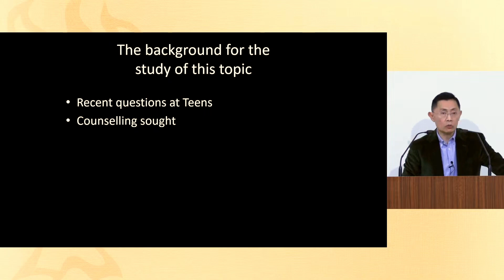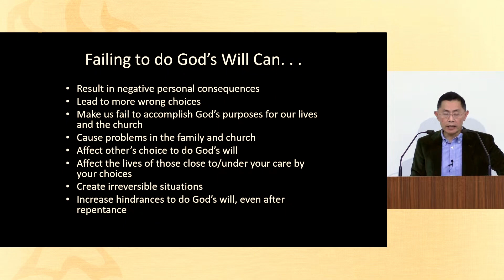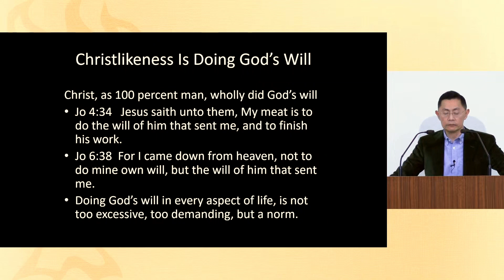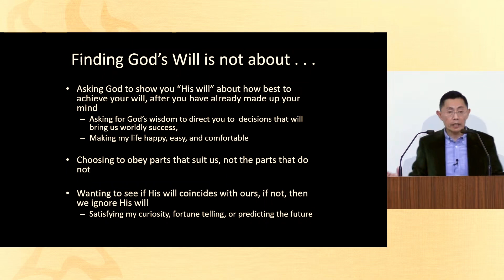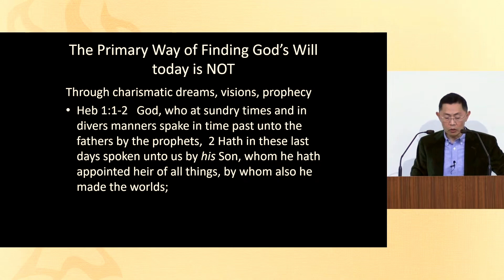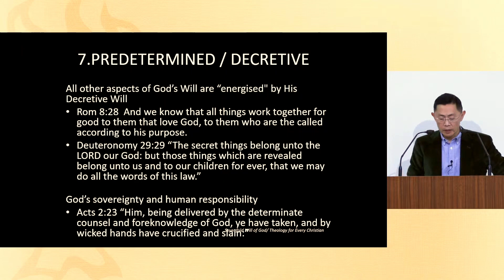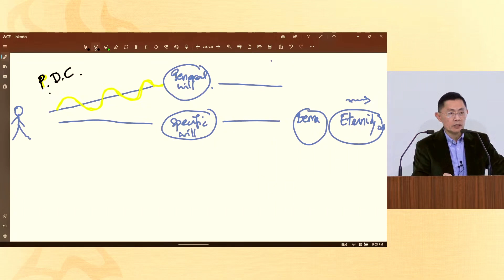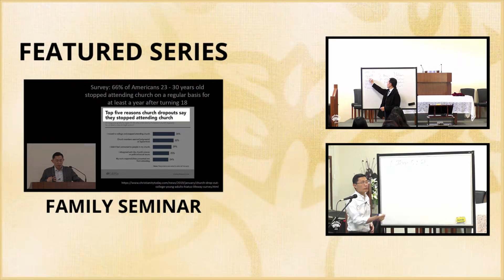Finding God's Will (Part 1) - Knowing God's Sevenfold Will Series | Rev Joseph Poon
Finding God's Will (Part 1)

Bible Passage (KJV): Matthew 7:21

21 Not every one that saith unto me, Lord, Lord, shall enter into the kingdom of heaven; but he that doeth the will of my Father which is in heaven.

Church Study Series on Knowing God's Sevenfold Will